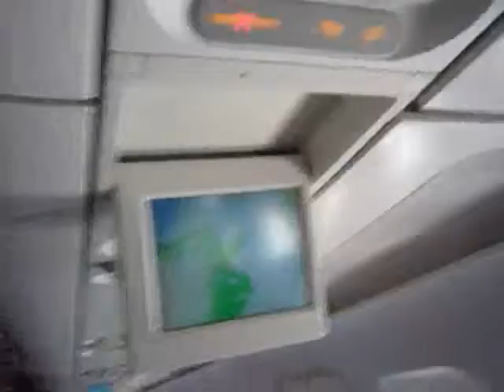Take Off Airbus A319 (NBE)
Take off Airbus A319 from Enfidha (NBE) to Lawica (POZ)